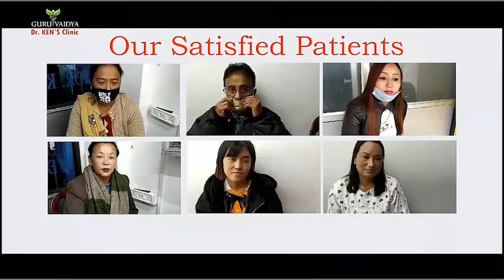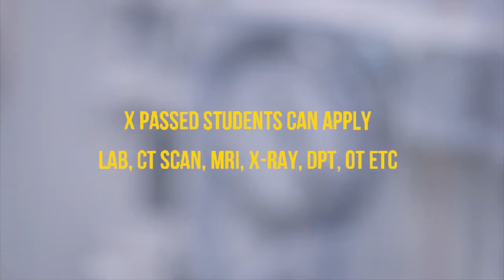সাইকেলে ঘুরে তাক লাগলেন,রাজগঞ্জের আনিস আক্তার